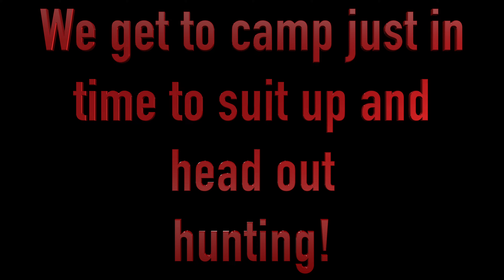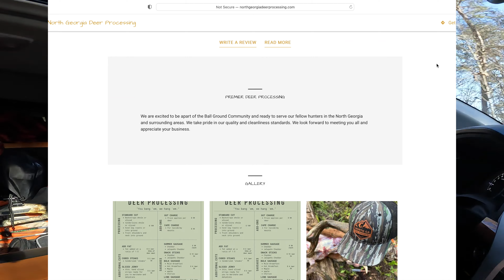YOU WILL NOT BELIEVE WHAT HAPPENED! Bow Hunting Hogs- and I shoot my biggest buck ever!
This video is long but worth the watch!! I meet Chuck to do some chores a the CPHR and bow hunt some hogs. We both have shots- we both have misses. I hit one the second night, lose blood. the next morning I go in to look for the pig and then. Glock 43X 9MM...